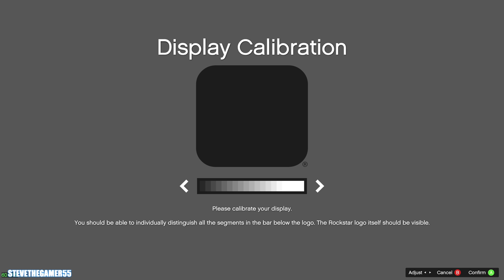Back to Trevor's way Day 9|| GTA 5 Mods|| Let's go to work|| 4K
Welcome to another let's go to work episode, We got a chance to drive some BMWs today, and trying to finish the BMW garage. We also did the AMAZON package delivery job. Enjoy...